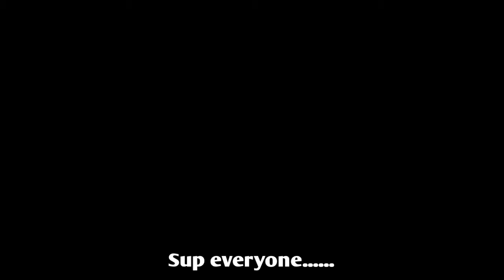Operation 925 - Close Quarters (Raw & Uncut ) - BF3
Sup everybody
Enjoy, rate , like or comment...